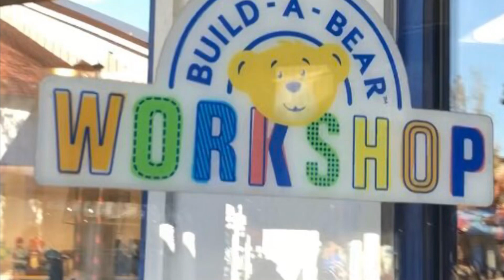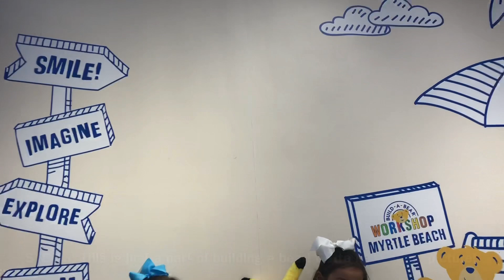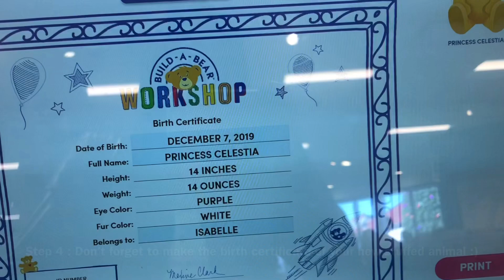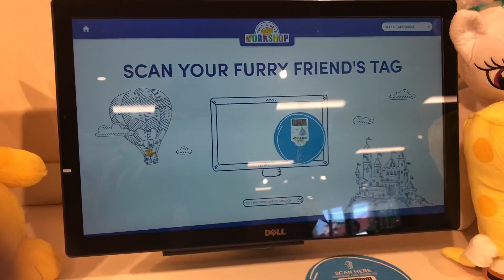First Build a Bear Workshop | EVEE | PIKACHU | Princess Celestia | Sponge Bob | The Belle Sisters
Hello everyone! It’s Izzy & Bella’s 1st build a bear workshop. It was actually an early Christmas gift for them. Anybody looking for gift ideas for your kids or a gift to someone check out build-a-bear. Izzy & Bella had a great time making their own stuffed animal. ❤️